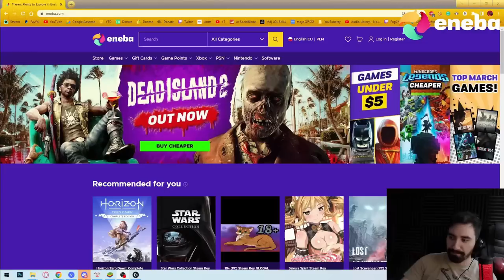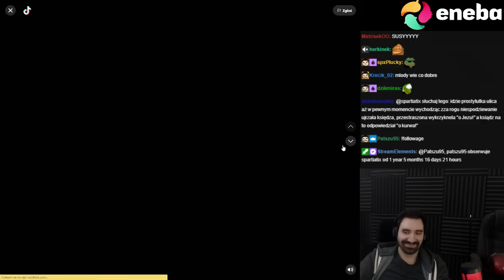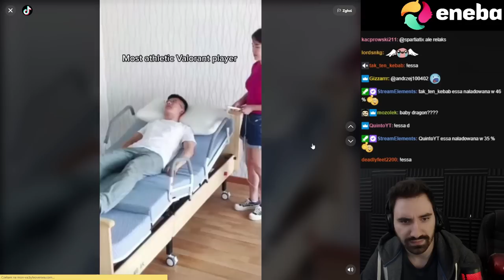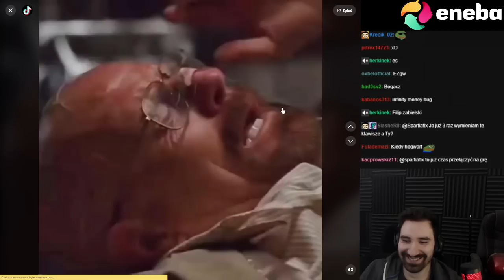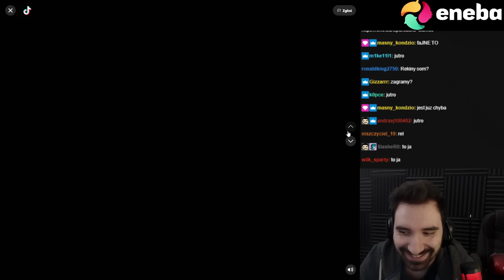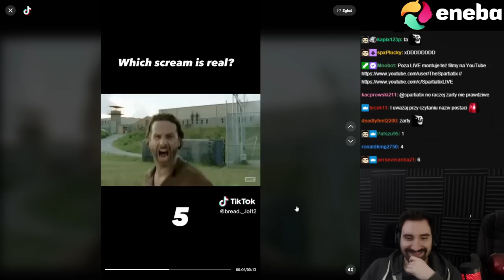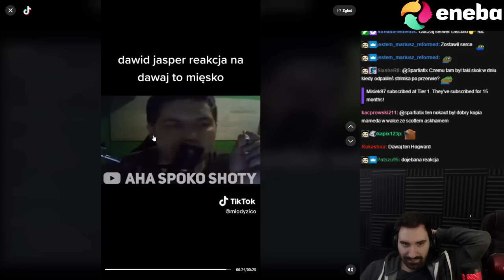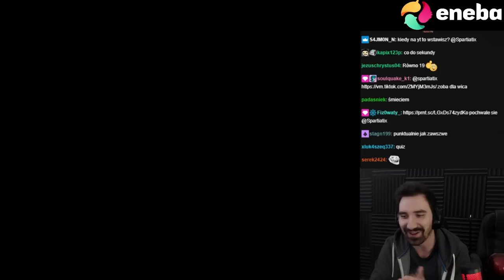ŚMIESZNE TIKTOKI PRZEZ KTÓRĘ NAPRAWDĘ SIĘ UŚMIECHNIESZ 😲